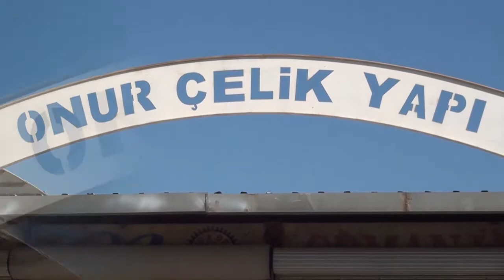ONUR ÇELİK YAPI & KAYNAK ATÖLYESİ - ANTAKYA/HATAY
ONUR ÇELİK YAPI & KAYNAK ATÖLYESİ